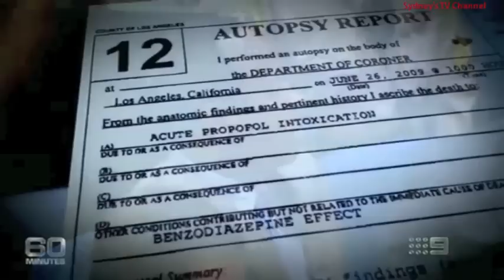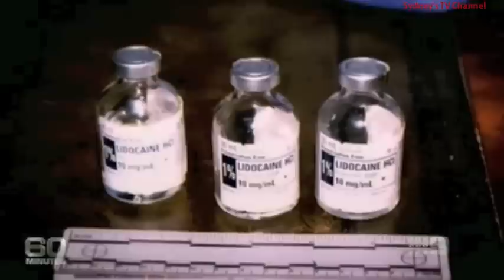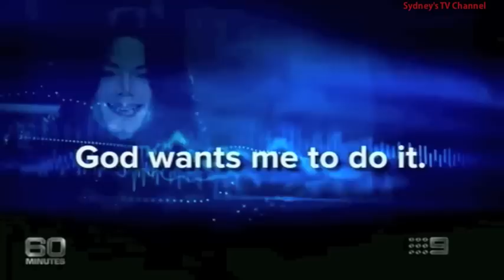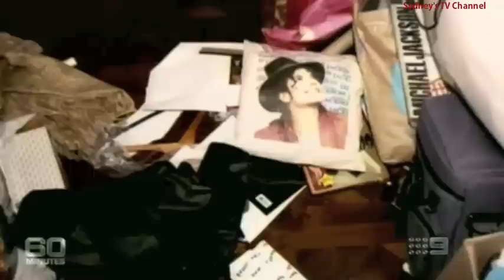60 Minutes | Dr Conrad Murray Interview | Part 1 of 2 | 24 November 2013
Conrad Murray is the man who killed Michael Jackson. He was also Jackson's personal doctor, who was paid $150,000 a month to keep his star patient healthy. In 2011 a jury found Conrad Murray guilty of involuntary manslaughter, convinced he gave the pop star a lethal dose of Propofol, a sedative usually only used in surgery. Conrad Murray spent two years in prison for his crime and has just been released. For the first time he tells his story about what happened that night, and reveals surprising thoughts on Michael Jackson's controversial life.

With Liz Hayes